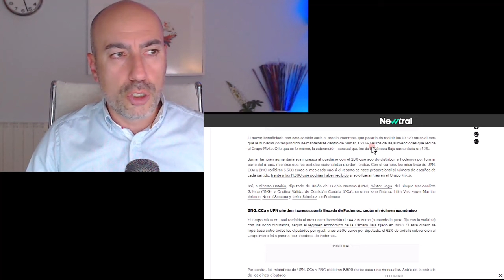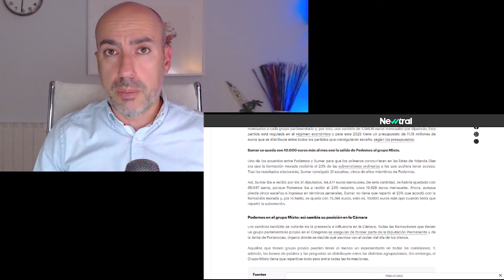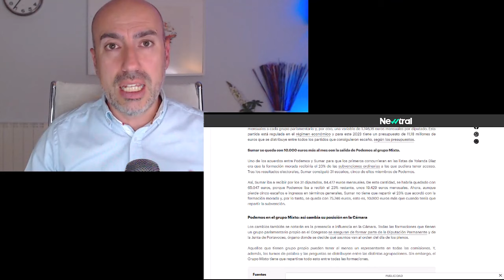📛 PURGA Y CASTIGO 📛 Psicólogo analiza la relación TÓXICA entre PODEMOS Y SUMAR